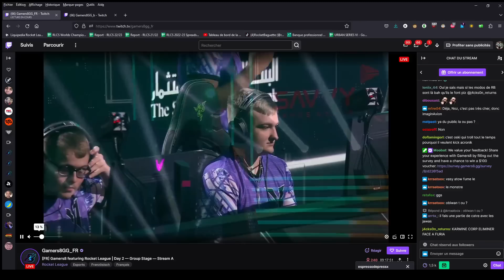KCORP vs FURIA - Group Stage - Gamers8 2023 [VIEWING PARTY]